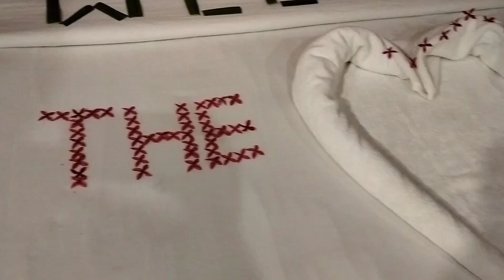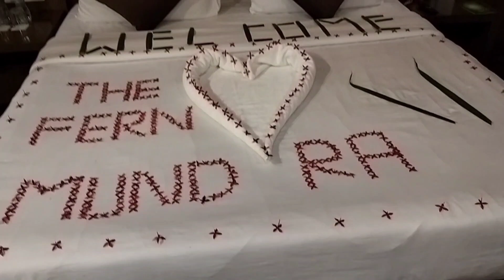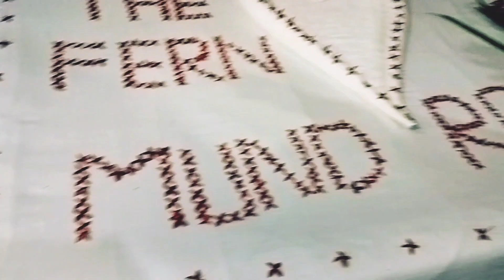Bed Decoration. only used in One Bath Towel and flowers.